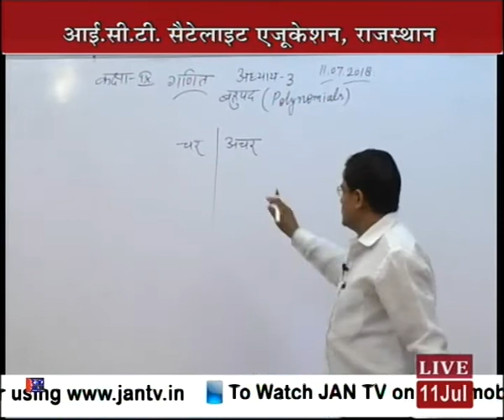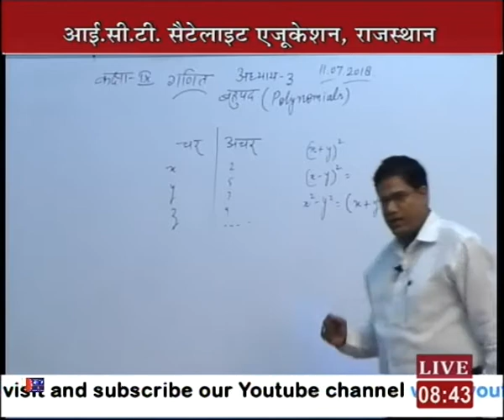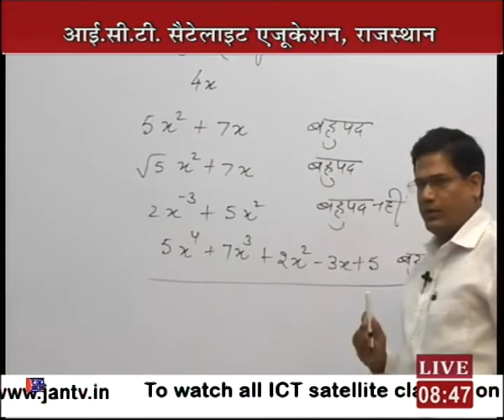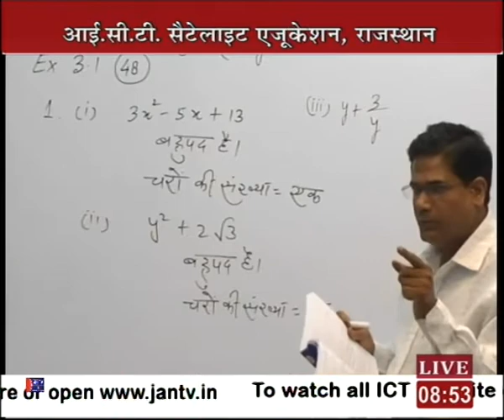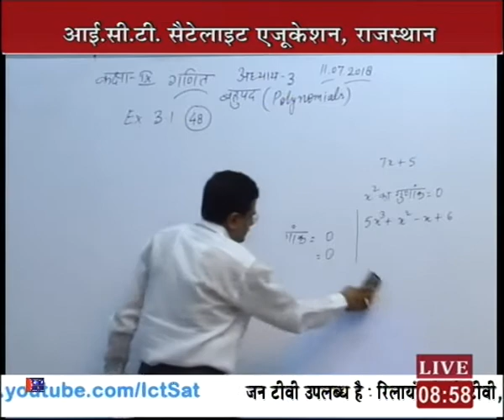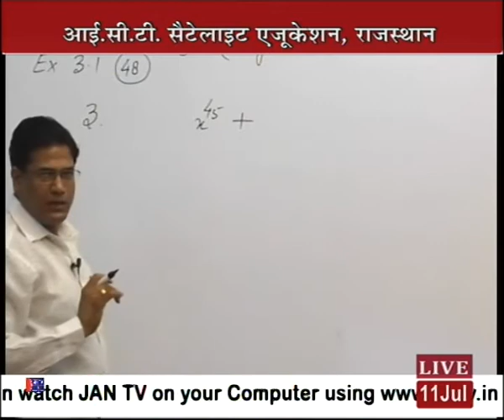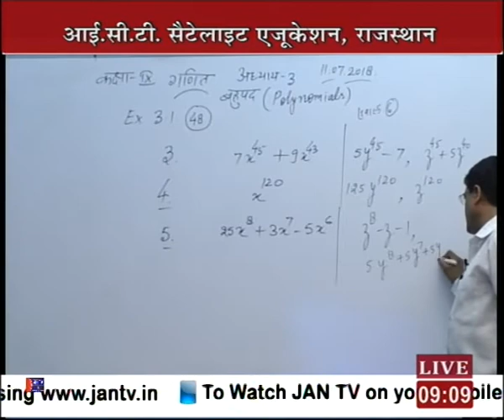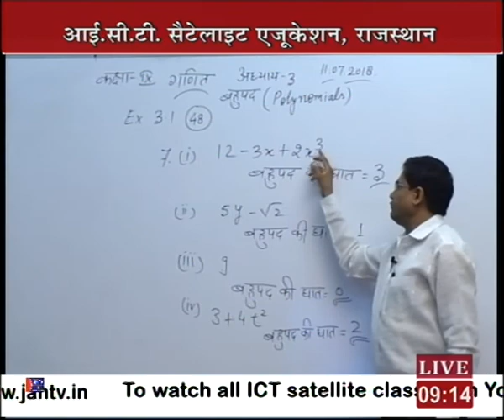Rajasthan ICT Satellite Education Maths 9th ”polynomials ” 11 July 2018 19 Lecture -5